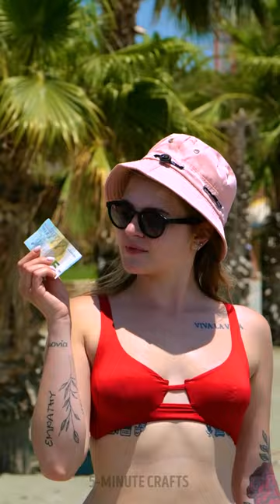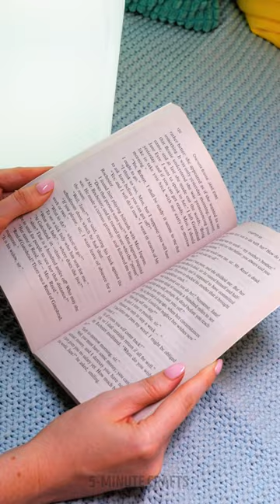GIRLS IN THE OUTDOORS! DIY Public Toilets & Tips to Save You